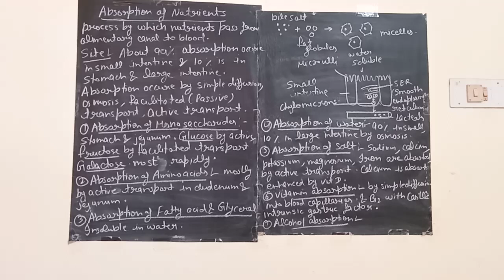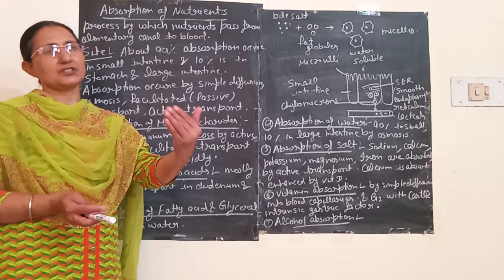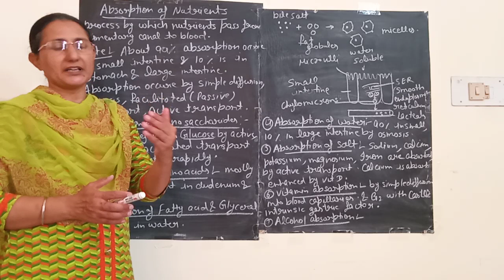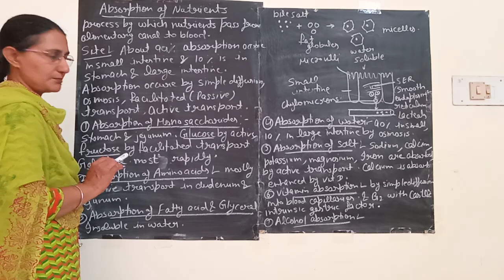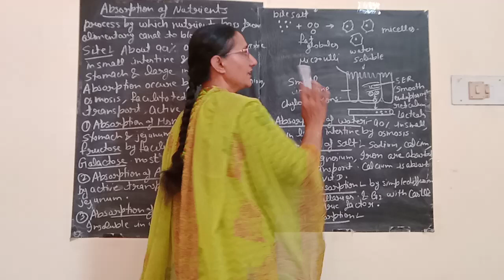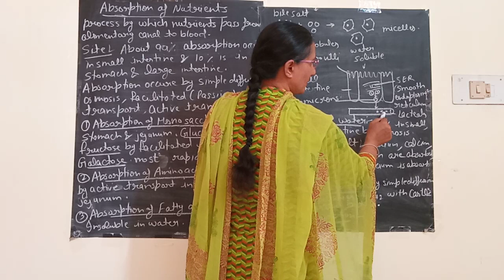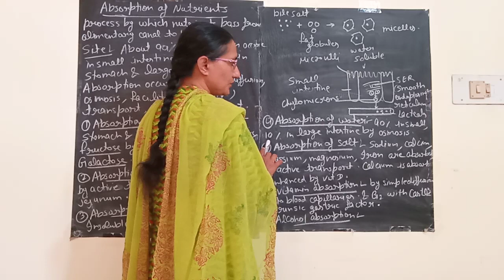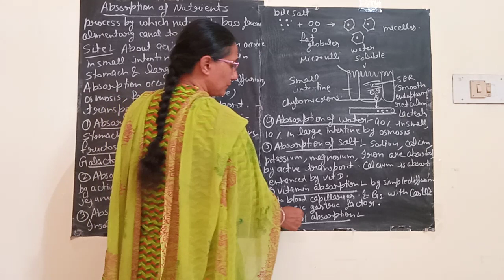Absorption of nutrients